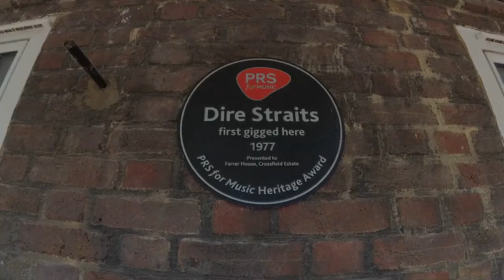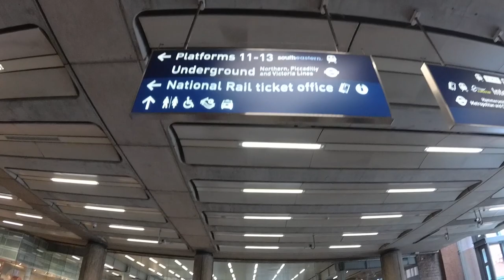Visiting place where "Dire Straits" played their first gig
On 3 December 2009 – Dire Straits were honoured with the PRS for Music Heritage Award. A special plaque was erected at Farrer House, Church Street, Deptford where the original group with Mark and David Knopfler, John Illsley and Pick Withers once shared a council flat and performed their first ever gig in 1977